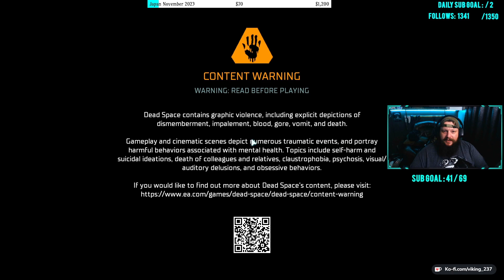...OH NO - Dead Space 2023 [2] - [VOD]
Here is part two of the Dead Space Remake stream! Enjoy!!